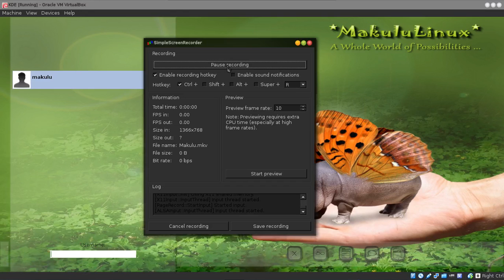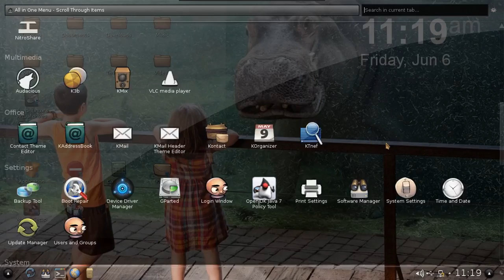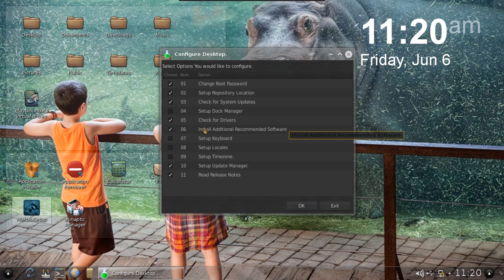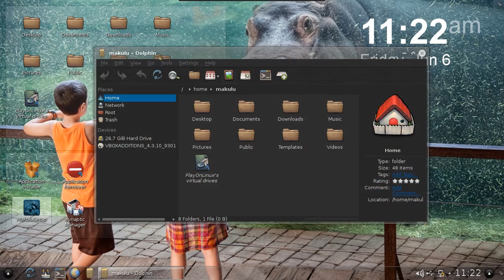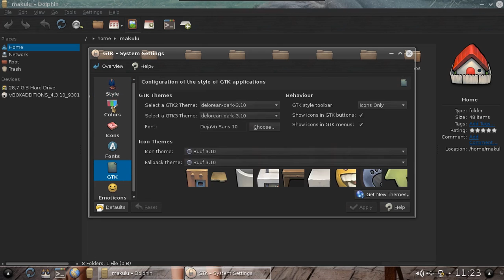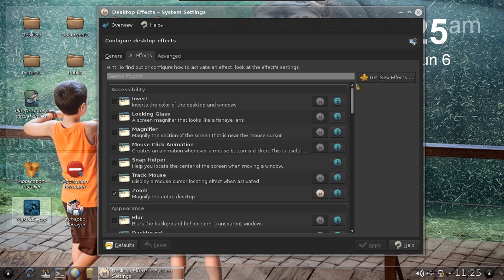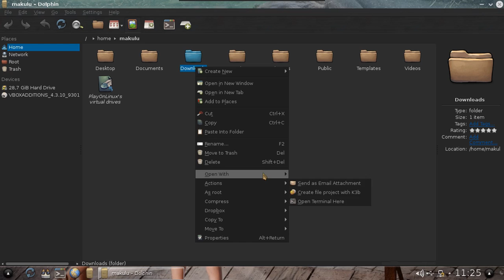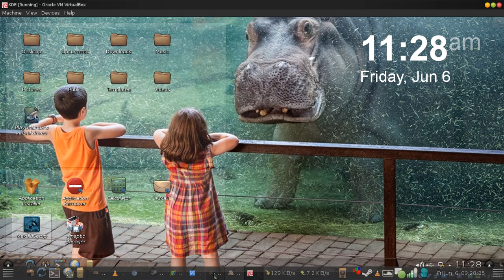MakuluLinux KDE 6.0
MakuluLinux KDE 6.0 Preview. Just a quick clip I made on the laptop.